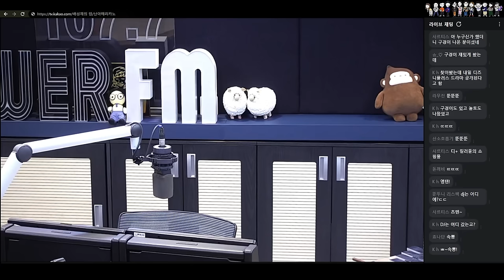배텐에 찾아온 여배우 | 스페셜 DJ 예원, 김혜준 | 대충 결정해 드립니다 | 배성재의 텐 20240116